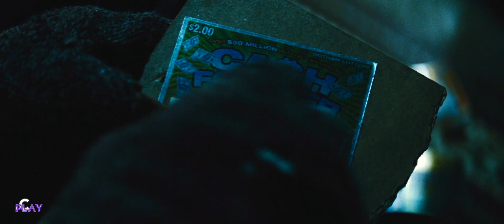Batman v Superman Dawn of Justice Trailer (Black Adam Style)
Recommended watching with headphones.

Movie: Batman v Superman Dawn of Justice

Color Graded: Yes
Software: Final Cut Pro X
Editor: Elder Holl